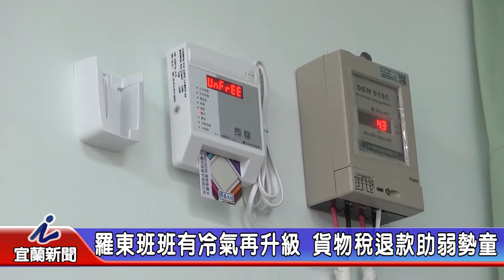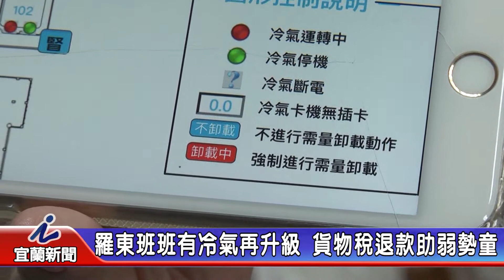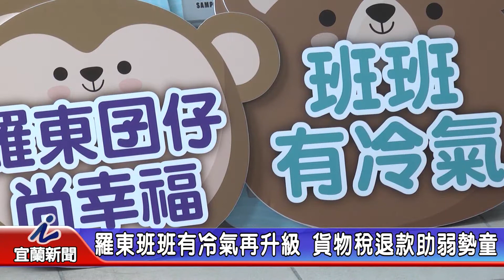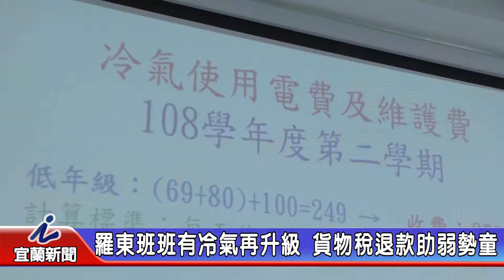羅東班班有冷氣再升級 貨物稅退款助弱勢童